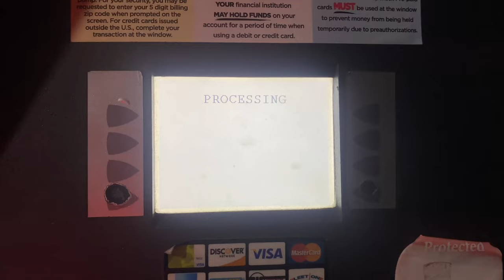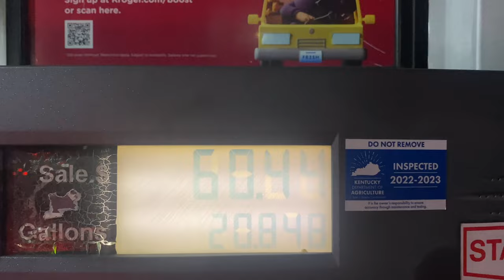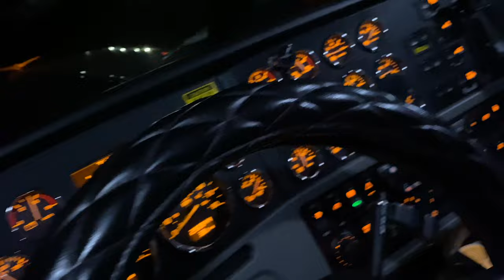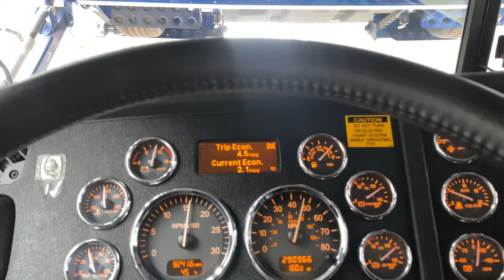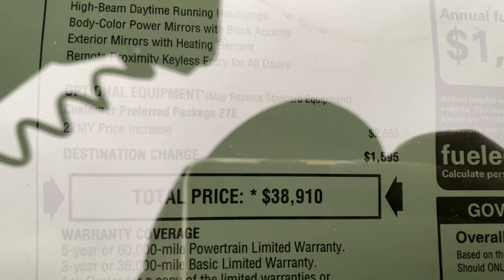YOUNG CARHAULER TRUSTED WITH EXPENSIVE CARS? |TRX?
YOUNG CARHAULER TRUSTED WITH EXPENSIVE CARS?
|TRX?I
In this video I am Vlogging about my day as a
Carhauler.
I am traveling from Kentucky to Florida to deliver a load and I might a hidden Gem on my load worth some serious money…. ITRX|??